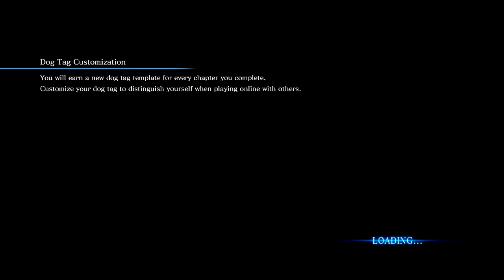Let's Play Resident Evil 6 (Co-Op) - Chris - 09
SNAKE! IT'S A SNAKE!